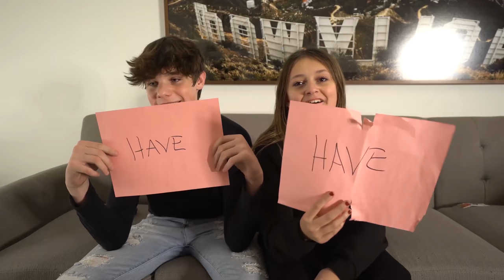EXTREME NEVER HAVE I EVER CHALLENGE W/ My CRUSH 😬☕️ **Tea Spilled** ft. Sophie Fergi | Nathan Smith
what's up Dinos its Nathan Smith Here I hope you enjoy EXTREME NEVER HAVE I EVER CHALLENGE W/ My CRUSH 😬☕️ Tea Spilled !! In Today's  video My CRUSH Sophie Fergi and I play a game on Never Have I Ever!!! Lets just say it gets a little crazy 🤪when were asked some Tea Filled Questions!!! Make Sure To stay until the end because the last question is EPIC!! 🦕✌️

📱Follow My Friends📱
Sophie Fergi